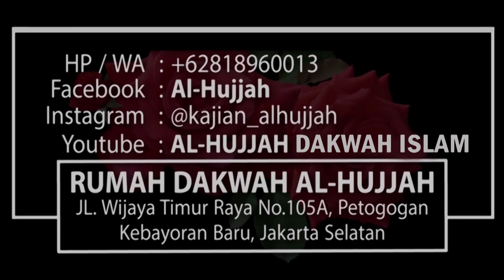2 Jenis Syirik Kecil || Ust. Ahmad Taqiyuddin, Lc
YUKK DUKUNG DAKWAH AL-HUJJAH & JADIKAN AMALAN ISTIQAMAH